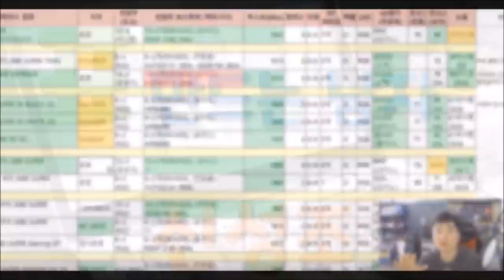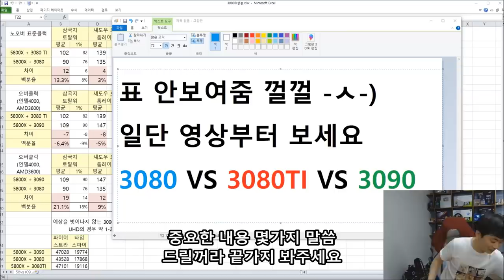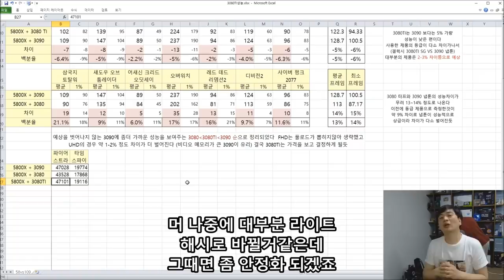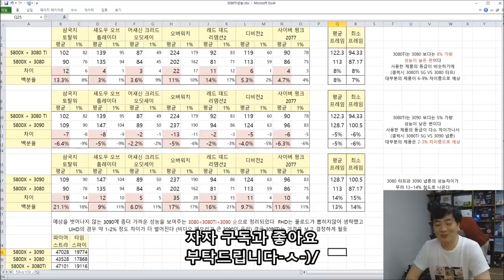3080TI 게이밍 성능 한번 볼텨? ( 3080 VS 3080TI VS 3090) - 신성조 (이거 한참전에 찍은 영상이라 가격언급한건 무시해주세요)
7종 게이밍 QHD 환경에서 성능비교

-게이머의 빛 사이버펑크 2077
-프레임보기 좋은 오버워치
-요센 잘안하는 디비전2
-슬슬 바꿀때된 섀도우 오브 툼레이더
-여전히 최고사양의 삼국지 토탈워
-아직할만한 어섀신크리드 오디세이
-명작 레드데드 리뎀션2

등등 7종 게임에서 신제품 3080TI의 게이밍성능을 비교한 영상입니다!